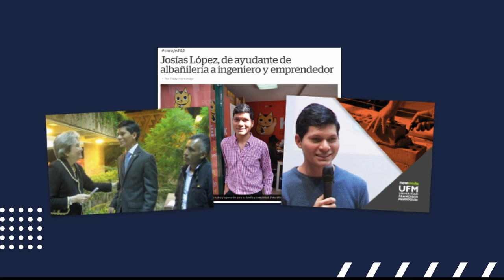¿Cómo el programa ITA puede cambiar una vida? | Josías López